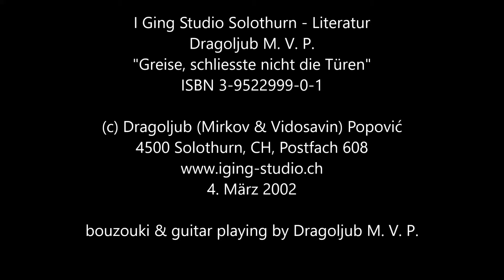Gedanke Nr. 99 - sie müssen zuerst Philosophen sein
Gedanke 99

Viele Leute brüsten sich leicht mit dem Titel des Philosophen.
Ich habe nichts dagegen,
aber,
ich denke nicht dass es etwas besonderes ist,
heute ein Philosoph zu sein.

Eigentlich, hat Pythagoras alles verschlungen:
Er war, wie alle Vorherigen ihm ähnlich, "sophos" (der Weise),
aber, er hat sich genügsam "Philosophos"
(der Liebende der Weisheit) tituliert.

Pythagoras war ein Vorseher:
Was würde sein im Falle dass alle heutigen Philosophen
sich wie "Sophen" einstufen würden?

Tatsächlich ist es so:
Der Weise ist Ex-Philosoph,
weil er die Antworten gefunden hat
und der Philosoph ist noch nicht der Weise,
weil er die Antworten noch sucht.

Beziehungsweise,
die Weisheit ist nicht mehr Philosophie,
weil die Weisheit - die Ruhe ist;
und die Philosophie ist noch nicht die Weisheit,
weil die Philosophie - der Krampf ist.
Gleich, ob der Krampf die Suche oder
die Begeisterung vor dem Ziel heisst.

Der Philosoph denkt.
Aber: Die Menge aller Gedanken ist nur das:
die Menge aller Gedanken.
Die Kenntnis aller Gedanken ist nur das:
die Kenntnis aller Gedanken.
Der umfassendste Gedanke ist nur das:
die grösste Fähigkeit einzusehen.
Der annehmbarste Gedanke ist nur das:
das annehmbarste Einsehen der  Sachverhalte.
Der wahrhaftige Gedanke ist nur das:
die beste Anwendung der Logik.

Der Weise denkt nicht mehr:
denn entweder hat er die Antworten
- und er muss nicht mehr denken,
oder,
er weiss auf welche Fragen keine Antworten zu haben sind
und - er quält sich nicht.

Nun aber sind nicht alle,
die nichts denken, automatisch Weise:
sie müssen zuerst Philosophen sein.

Bellach/SO, den 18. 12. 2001